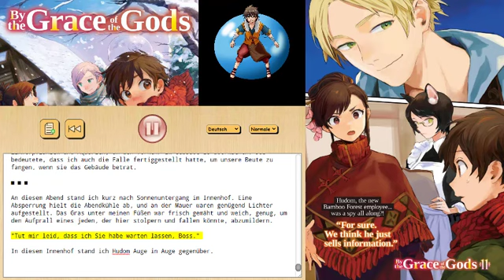by the Grace of the Gods Deutsch Buch 11 Kapitel 7 Episode 28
Aus der Light Novel "By the Grace of the Gods"
Deutsch
Buch 9
Kapitel 7, Episode 28: Verdächtige Bewegungen und das Strategietreffen